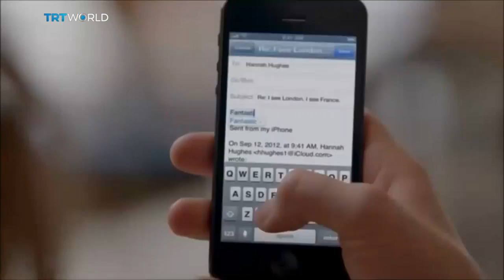TRT World, October 11 2016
It's been five years since Steve Jobs' death. Here, Martin Stanford and I discuss where Apple is and where it's going on TRT World's Insight programme.